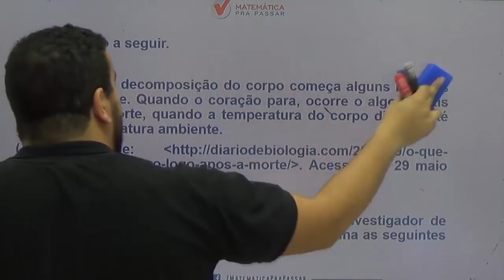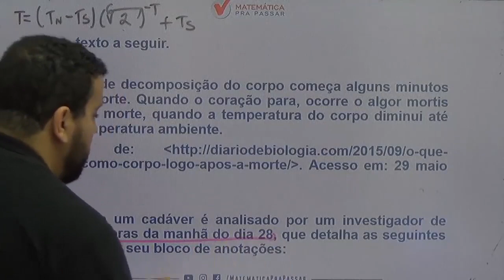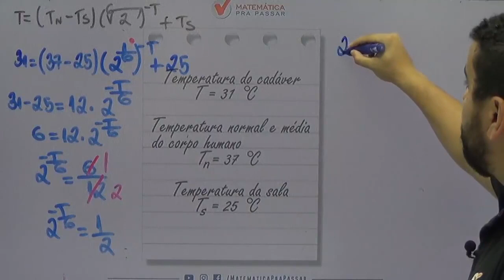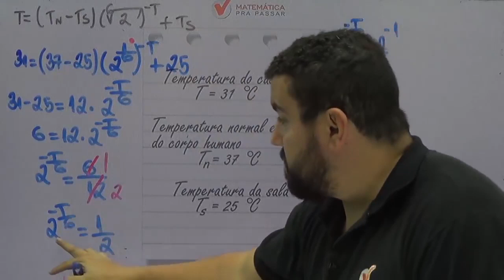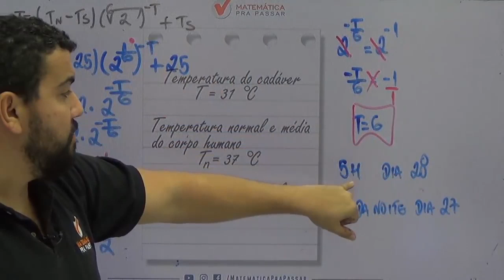Matemática para ENEM |Dica 25| Equação Exponencial Aprenda de uma Vez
Você não sabe Equação Exponencial para o ENEM ?

Então você precisa aprender com esse vídeo onde nosso professor, Renato, mostra Equação Exponencial para o ENEM.

Você terá um passo a passo para aprender Equação Exponencial para o ENEM e nunca mais errar nenhuma questão.

Agora basta dar o play no vídeo e aprender com o Método MPP Equação Exponencial para o ENEM.